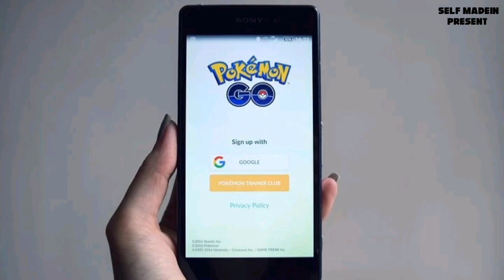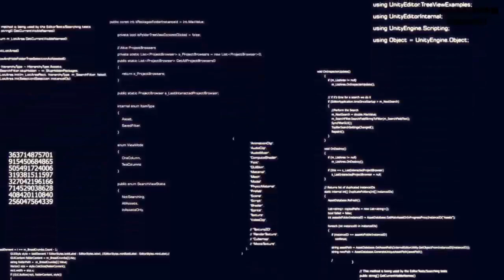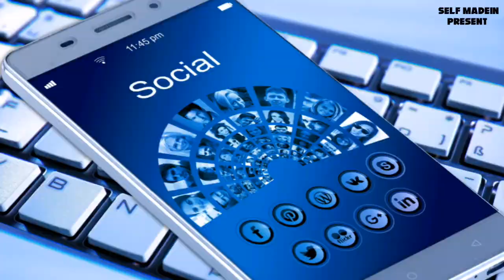RAM କ'ଣ? What is RAM with Full Details | Odia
Hi

In this video i'm talking RAM.
In computing, memory refers to a device that is used to store information for immediate use in a computer or related computer hardware device. It typically refers to semiconductor memory, specifically metal–oxide–semiconductor memory, where data is stored within MOS memory cells on a silicon integrated circuit chip
What is the RAM in a computer?
RAM (pronounced ramm) is an acronym for random access memory, a type of computer memory that can be accessed randomly; that is, any byte of memory can be accessed without touching the preceding bytes. RAM is found in servers, PCs, tablets, smartphones and other devices, such as printers.
What is the use of RAM?
Random access memory (or simply RAM) is the memory or information storage in a computer that is used to store running programs and data for the programs. Data (information) in the RAM can be read and written quickly in any order. Normally, the random access memory is in the form of computer chips.
The more RAM your CPU has access to, the easier its job becomes, which enables a faster computer. If you do not have a sufficient amount of RAM than your CPU has to work much, much harder to transfer data, which severally damages the computer's performance. Random access memory also helps your system support software
Can data be recovered from RAM?
RAM is often referred to as volatile memory, because anything contained in RAM is considered lost when a computer is switched off. ... They then used well-known forensic repair tools to piece together the various fragments of data retrieved from the memory dumps.
Where is RAM located?
RAM is located in The central processing unit (CPU), also called a processor, is located inside the computer case on the motherboard. It is sometimes called the brain of the computer, and its job is to carry out commands.
What exactly is RAM?
Random Access Memory, or RAM (pronounced as ramm), is the physical hardware inside a computer that temporarily stores data, serving as the computer's "working" memory. ... It's also known as main memory, internal memory, primary storage, primary memory, memory "stick", and RAM "stick"

EffectiveOdia

Effective Odia channel you can see all the details about the computer and all the career information and some unknown facts that you never knew.
Because i want the people of Odisha to know everything about computers and learn some new things.

I want the people of Odisha to stay in Odisha and Make Their own future.

All the videos on my channel are based on Odia language.

Please subscribe my channel and do not forget to like and share my video and stay connect with us by commenting and let know changes need to make every new update.

Jai Jagannath